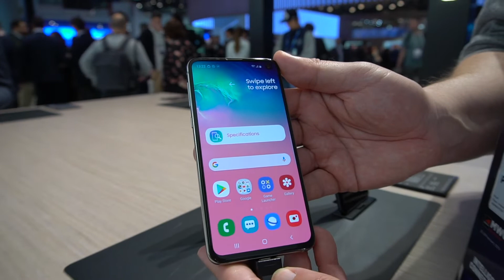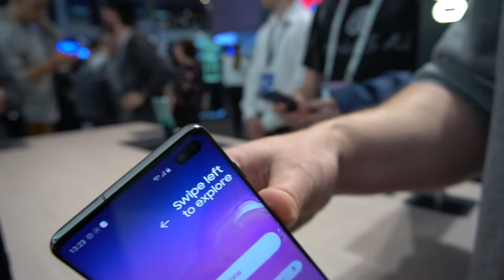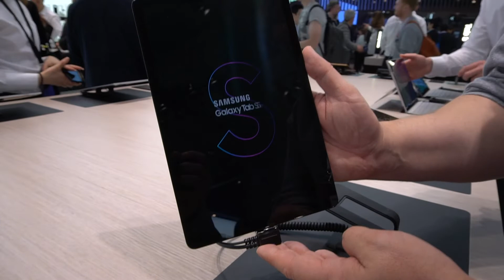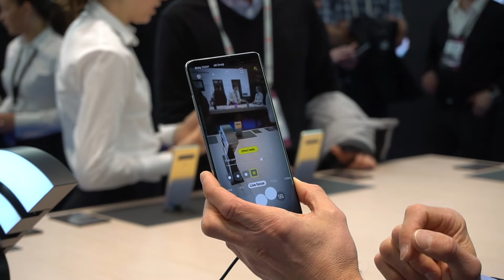Samsung Standtour am MWC19 in Barcelona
An unserem zweiten, offiziellen, Messetag vom Mobile World Congress in Barcelona waren wir bei Samsung an einer Standtour.
Dabei haben wir neben dem in Glas versteckten Samsung Fold auch die neuen Flaggschiffe, das A50 und neue Wearables gesehen.